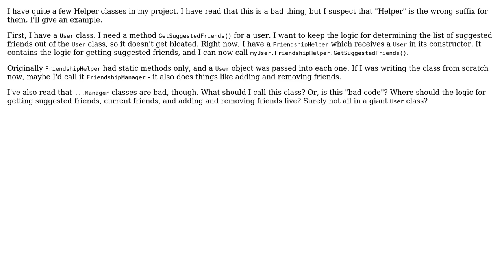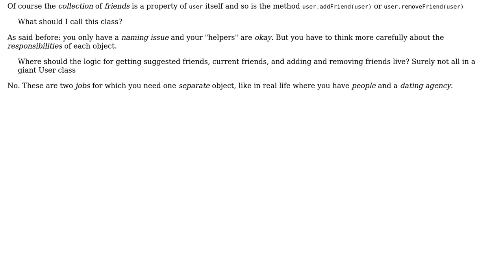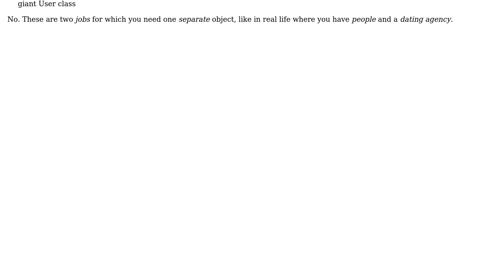Software Engineering: How to avoid ...Helper or ...Manager classes? (2 Solutions!!)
Software Engineering: How to avoid ...Helper or ...Manager classes?

With thanks & praise to God, and with thanks to the many people who have made this project possible! | Content (except music & images) licensed under CC BY-SA | Music | Images & others | With thanks to user user1002973 user Thomas Junk user Bjorn and the Stack Exchange Network Trademarks are property of their respective owners. You are responsible for your own actions.